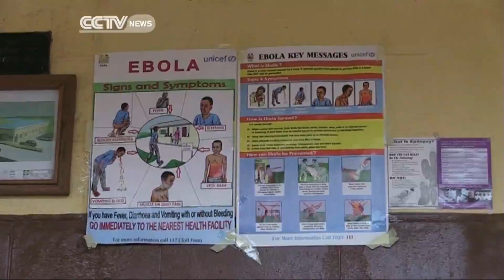Ebola is claiming more lives in Sierra Leone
Patients have been leaving hospitals in parts of Sierra Leone, fearing they may contract the deadly Ebola virus. This has stoked concerns about an increased spread of the fever in West Africa. Roadside checkpoints have been set up in the region to screen for possible Ebola positive residents, as the death toll from the virus continues to rise. CCTV's Clementine Logan reports